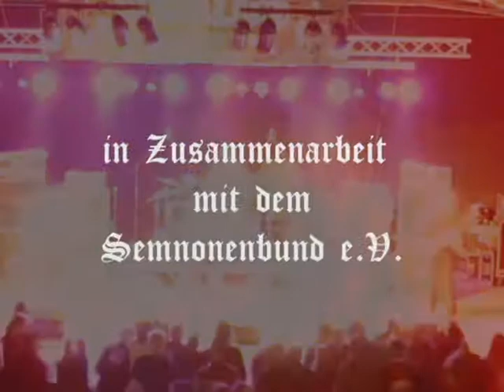Rock For Roots Trailer 2017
Die Karten für das Festival kosten im Vorverkauf 35 Euro & an der Abendkasse dann 40 Euro.Oder

zur Verfügung. Natürlich kann man das R4R auch bei Facebook mit einem Like unterstützen und wird hier regelmäßig mit Informationen zum Festival versorgt.

Design: Pasa Petrovic